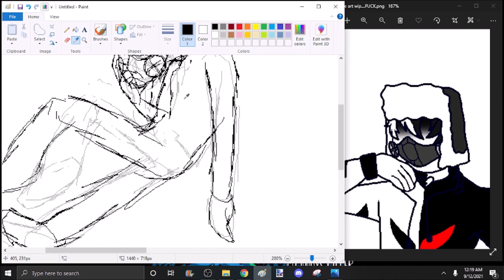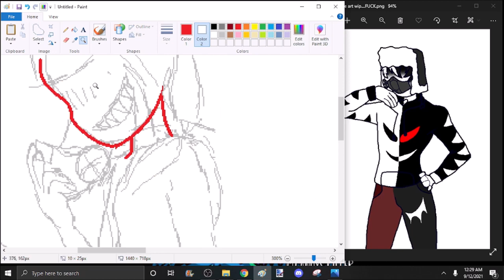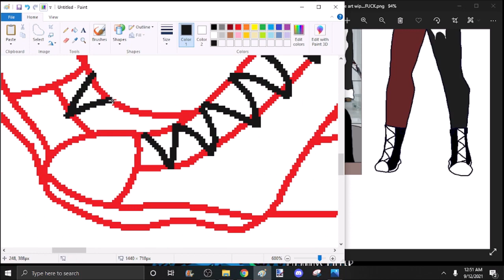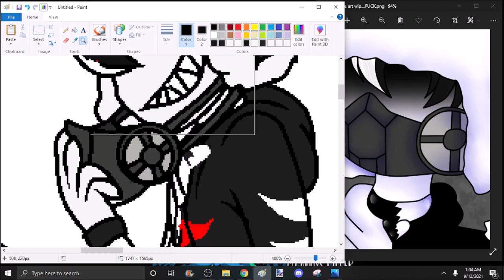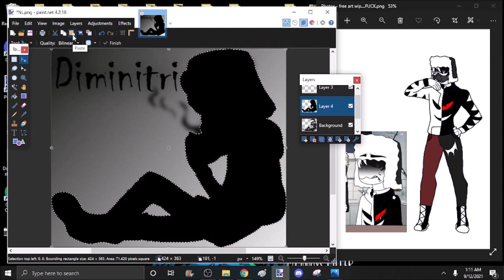Speedpaint of Diminitri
Characters are by ChaoticMidnightPaw

Art by ChaoticMidnightPaw